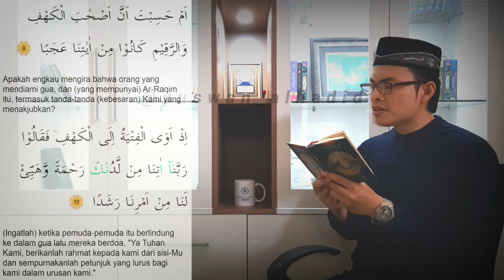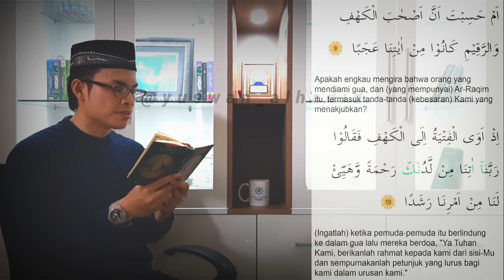ALLAHU AKBAR!! TARTIL MERDU IRAMA JIHARKAH SURAT AL-KAHFI 1-10 | SEMOGA TERHINDAR DARI FITNAH DAJJAL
Assalamu'aikum.
Alhamdulillah, saya sudah upload video baru tentang Tartil Al-qur'an. Mari kita hafal ayat ini, Inn Syaa Allah akan terhindar dari fitnah Dajjal.